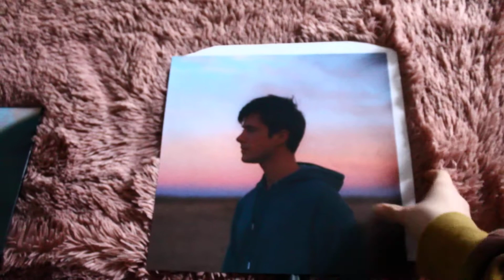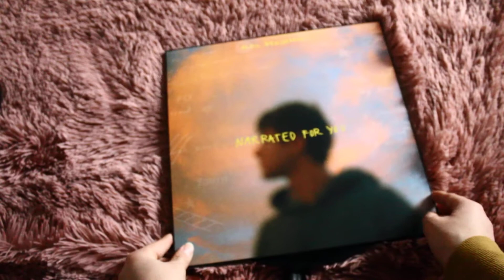alec benjamin-narrated for you; vinyl unboxing.